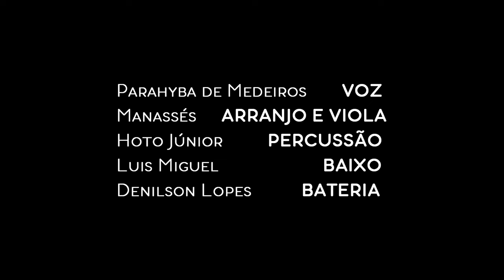VOAR SEM FIM - Parahyba de Medeiros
VOAR SEM FIM
"Voar Sem Fim" é uma homenagem sonora às asas que nos elevam. Nela, a viagem de Vicente Pinzon, que talvez tenha aportado no litoral cearense antes mesmo de Cabral, entrelaça-se com o legado dos céus trazido por Pinto Martins, um herói da aviação, natural de Camocim, que realizou séculos depois uma travessia pioneira pelos ares. "Voar Sem Fim" não reflete apenas essa rica tapeçaria histórica, fruto da conexão entre o passado e o presente, é uma celebração da coragem e do sonho, uma viagem transcendental através das notas que soam livremente.
Foi por meio dos amigos Cláudio Pereira e Martine Kunz que conheci dois descendentes de Pinto Martins, e a partir daí começaram a ser tecidos os fios invisíveis que originaram esta canção, selecionada depois no Festival Canta Nordeste, da Rede Globo, e coroada, no programa de Nonato Albuquerque na rádio O Povo, como a melhor composição da última década do século XX no Ceará.
“Voar Sem Fim” é realçada pelo competente arranjo de Manassés de Sousa e sua participação luxuosa na viola de 10 cordas, a percussão de Hoto Júnior, Denilson Lopes na bateria e Luís Miguel no contrabaixo.
Está sendo relançada no excelente clipe, criado e dirigido por Paulo Rossiglow, e produção de Bete Augusta.
Tenham uma boa viagem nas asas desta canção que voa, voa sem fim.